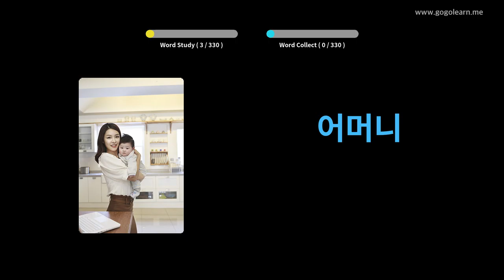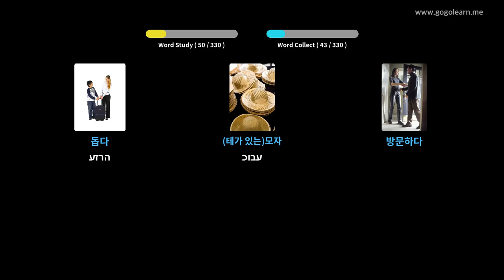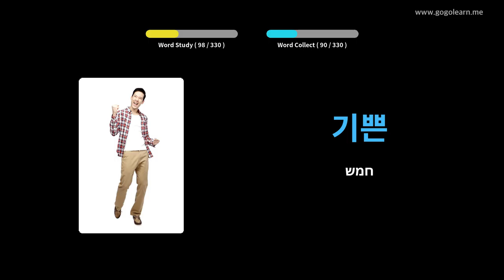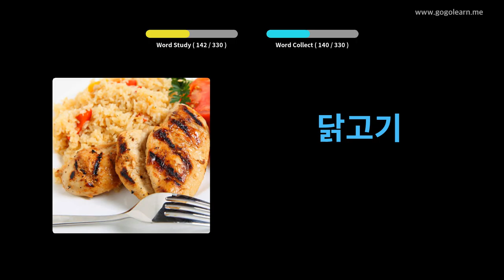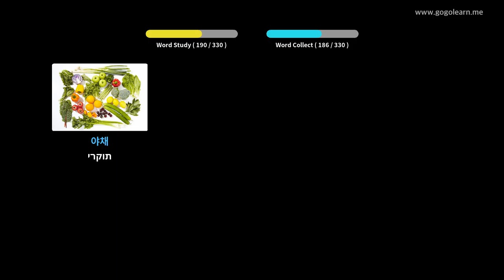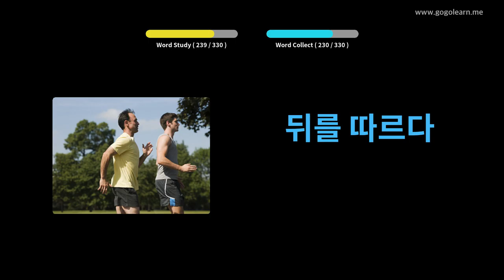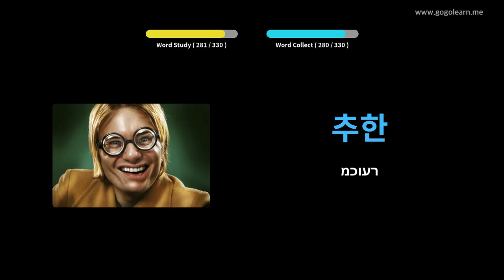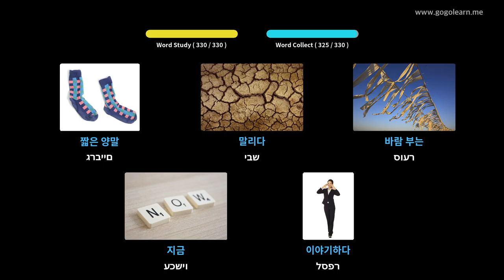אוצר מילים רומני מאזין בזמן נהיגה | Golearn